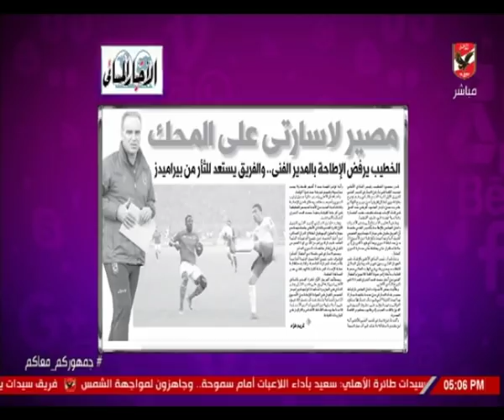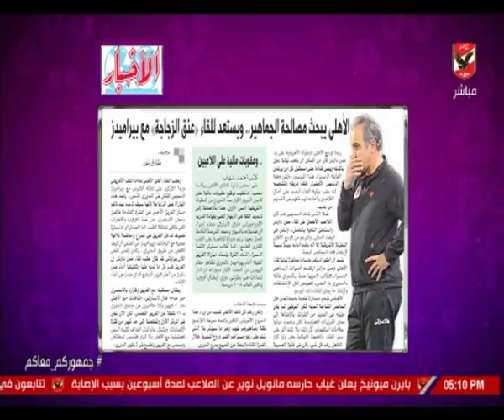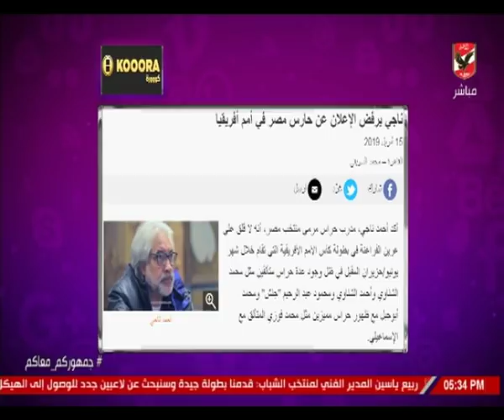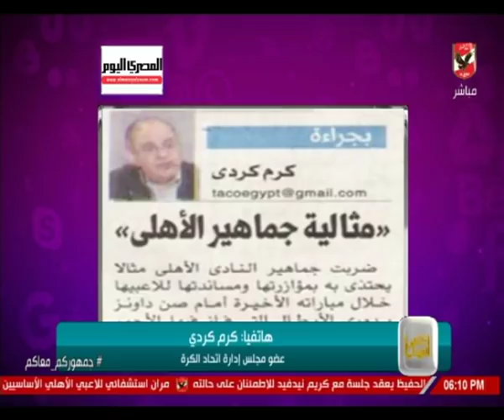حلقة كلام فى الميديا مع شيما صابر 16-4-2019